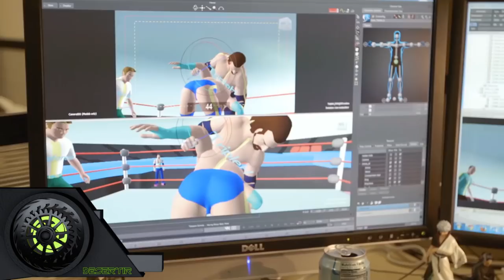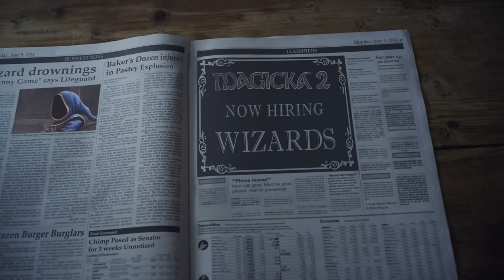Релизёр - График выхода Игр - Май - Выпуск 13 (Обзор?! Magicka 2, Wolfenstein, The Witcher 3)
Это своеобразный обзор на выходящие игры в "следующем" месяце.  Ждите следующего выпуска, он будет в в двадцатых числах. (Примерно с 23-30 каждого месяца)

Игры в выпуске:
Magicka: Wizard Wars (00:50)
WWE 2K15 (01:20)
Guns, Gore & Cannoli (02:10)
Solarix (02:48)
Wolfenstein: The Old Blood (03:32)
Project CARS (04:17)
Not a Hero (05:00)
Invisible, Inc. (05:38)
The Witcher 3: Wild Hunt (06:12)
Carmageddon: Reincarnation (06:56)
Magicka 2 (07:41)
Blood Bowl 2 (08:23)